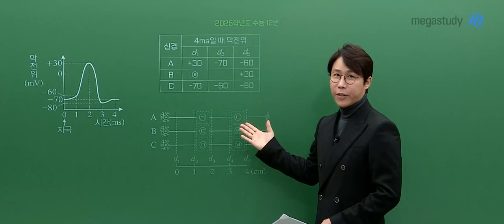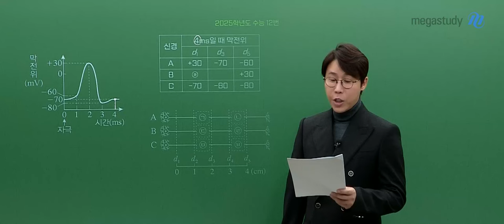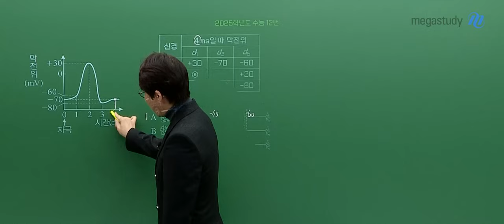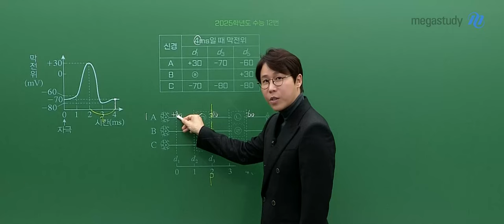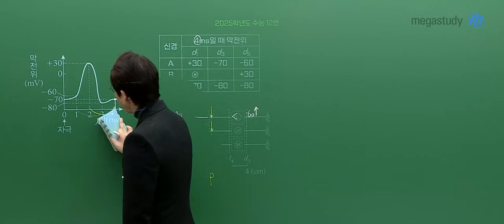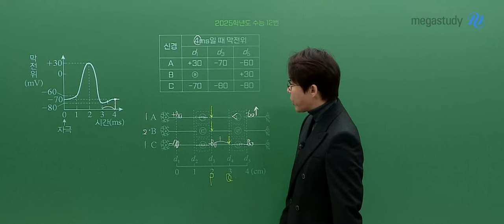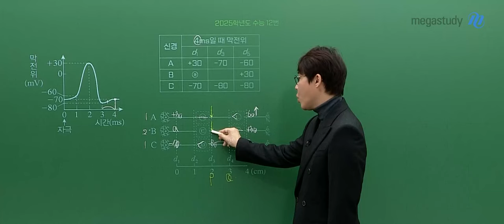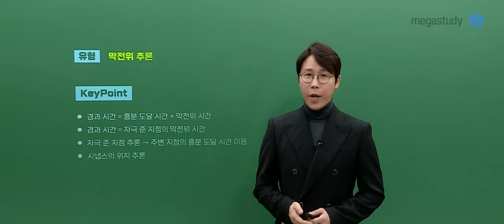[메가스터디] 생명과학 한종철쌤 - 2025학년도 수능 생명과학I 해설강의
생명과학 한종철 선생님의 2025학년도 수능 생명과학I 해설강의 영상입니다.